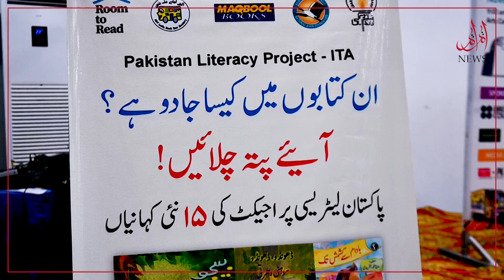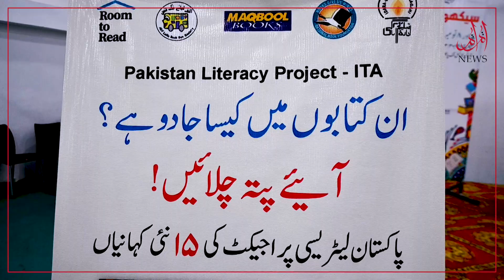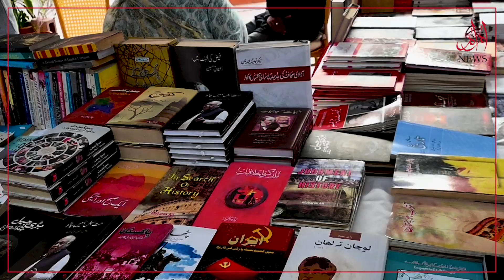Pakistan Learning Festival Empower Individuals Of All Ages Through Learning And Reading | MM News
Karachi: This year’s PLF, formerly known as Children’s Literature Festival (CLF), is set to attract diverse audiences. A movement designed to generate positive social capital and create networks and associations dedicated to unlocking the power of learning, reading, self-expression, and critical thinking, it promises to be an immersive and transformative experience.

"Your Queries"